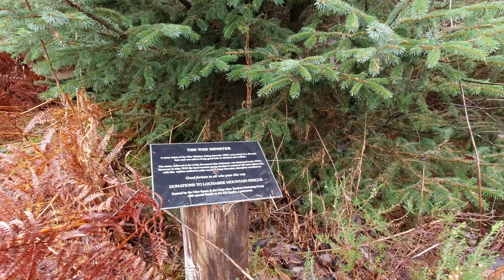Surrounded By Giants! Grey Corries Mountain Wild Camping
⛺ Join Kev and I once again for a wild camping trip, tackling the fine pair of Mountains Cruach Innse and Sgurr Innse that are dewarfed by the massive Munros all around them.

👣 My Hiking, Camping & Vlog Gear:

1: Do you have the right gear?
2: Do you know what the weather will be like?
3: Are you confident you have the right skills and knowledge for the day?